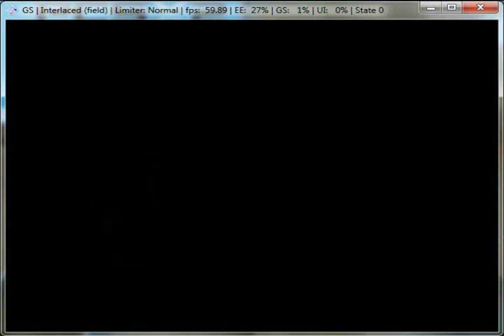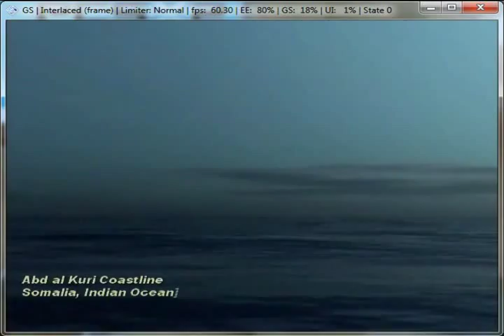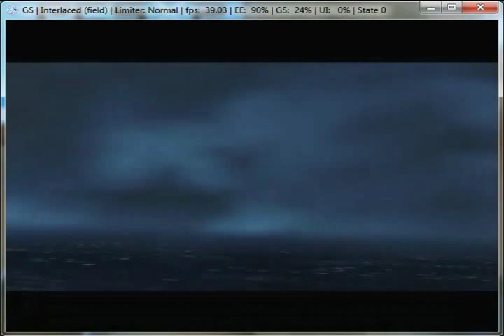Syphon Filter: Logan's Shadow on PCSX2 0.9.7 - Playstation 2 Emulator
Playable. Minor graphics issues. SVN R 3192.